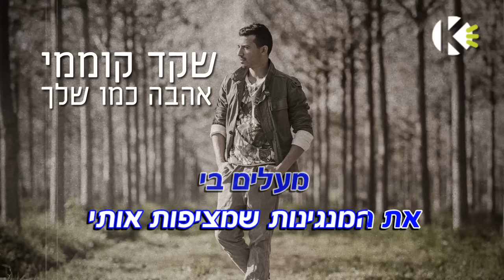שקד קוממי - אהבה כמו שלך קריוקי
הצטרפו לעמוד הרשמי של שקד קוממי בפייסבוק:
אהבה כמו שלך - שקד קוממי חוזר עם סינגל חדש שמבשר על יציאת אלבום הבכורה ב 22/2 בחנויות.

מילות השיר:

תדעי שרק הזמן נתן לי כוח להמשיך לבד בלי פחד
תדעי שגם אני נשבר איני יכול לכאוב אותך שוב פעם
ואם עוד אלוקים רוצה תמיד אפשר שננסה כמו פעם

פזמון:
תדעי הרבה ממך נשאר כבר לא בטוח
שאמצא עוד אהבה כמו שלך
ובלילות הזיכרונות מעלים בי
את המנגינות שמציפות אותי

תדעי שגם אני שואל צדקתי שנתתי לך ללכת
רק תגידי לי מה קורה איתך כל כך פוחד לשמוע שעצוב לך

קרדיטים:

מילים ולחן: שקד קוממי
עיבוד והפקה מוסיקלית - רביד קשתי
גיטרות - שמעון יחיא
בס-אביד יפרח
כלי הקשה - גולן קולש
קלידים ותכנותים - רביד קשתי
פסנתר - אמיתי ויספלד
קלידים נוספים-אלדד רצון
הוקלט באולפני הראל
מיקס: רון תיכון
מאסטרינג: רון תיכון
עריכת סרטון: עידן מנחם
הפקה ניהול וייצוג בלעדי Y.Z הפקות - יואב צדוק 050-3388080